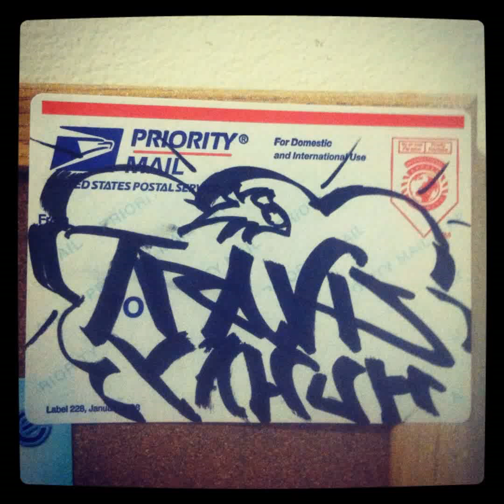TravisYahuw - Flamboyant Steeze Within Humility